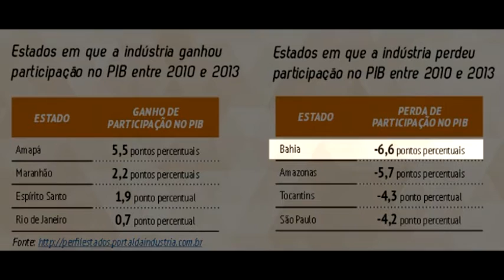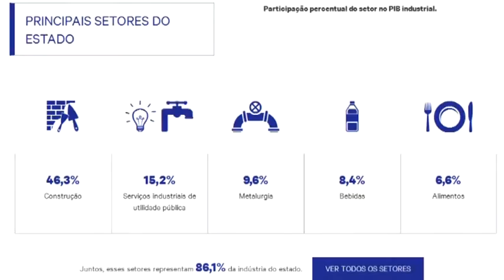JG 03/05/16| PESQUISA CNI INDUSTRIA